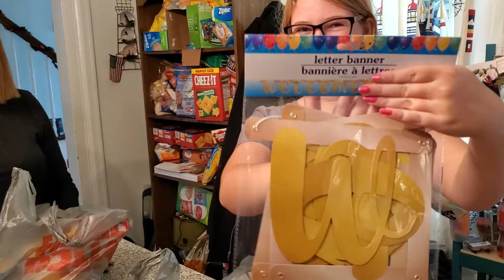Welcoming Our New Member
today we officially welcome our newest member JORDAN!